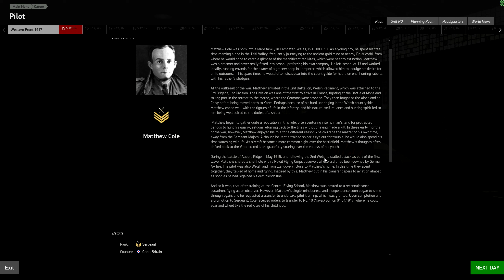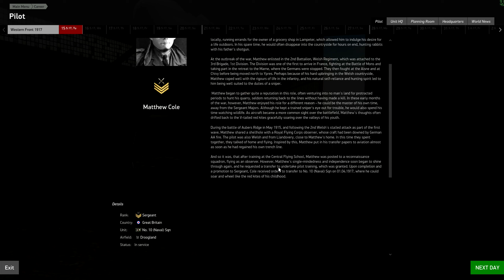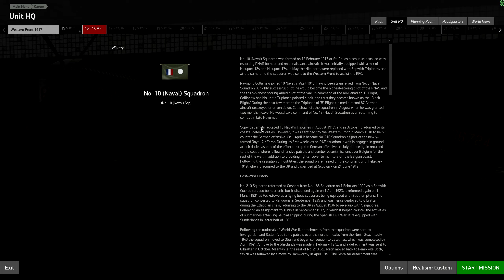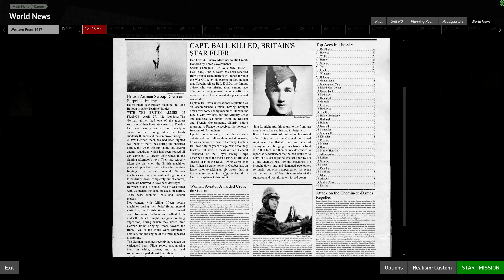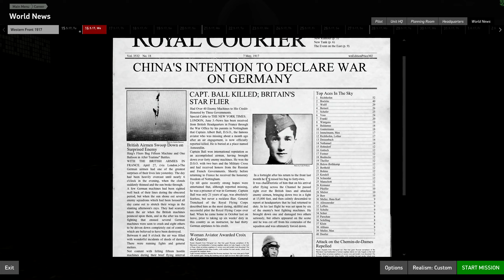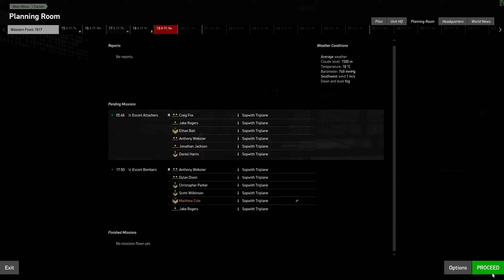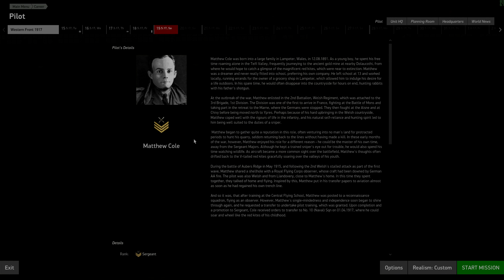Flying Circus Vol II ☺ Naval Sqn No.10 Career ☺ Ep #1 [1440p]